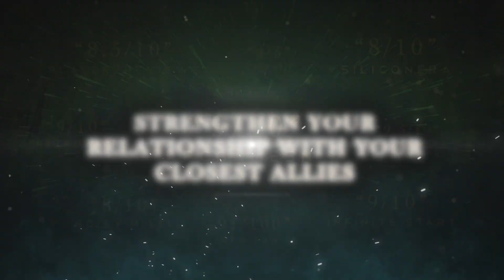Dark Deity | Switch Launch Trailer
Step into the world of Terrazael and lead soon-to-be legendary heroes in a quest to restore a land fractured by broken oaths and untamed magic. Fight in turn-based battles, manage character relationships, and collect dangerous artifacts.